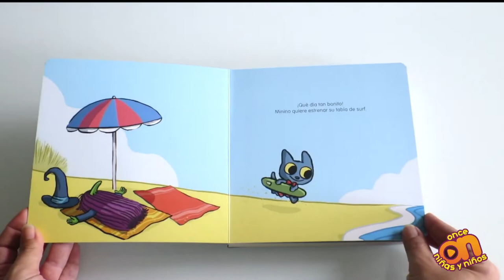ON recomienda el libro Minino y las olas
Era un día perfecto en la playa y Minino estaba listo para estrenar su tabla de surf. Poco a poco se adentró en el mar y antes de que se diera cuenta ya estaba arriba de una ola que cada vez era más grande. ¡Descubre cómo termina esta aventura!

Escritor: Meritxell Martí Orriols
Ilustrador: Xavier Salomó Fisa
Editorial:   @combeleditorial